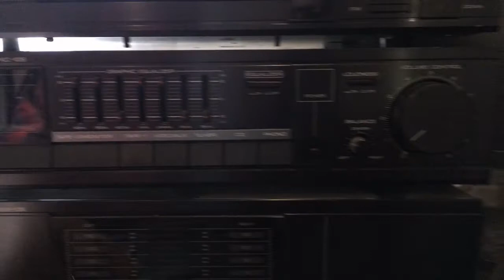Daylight Broadcast - a Short Film (written by Travis Mathers)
This video was an assignment for my on camera class to introduce a character, and this is the product! I wrote and directed the video with some camera help from family. Hopefully one day I can flesh out this project even more.